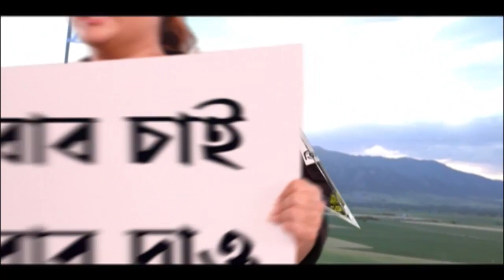SSC Agitation: নিয়োগে দুর্নীতির অভিযোগে ফের অবস্থান বিক্ষোভে চাকরিপ্রার্থীরা| Bangla News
স্কুল সার্ভিস কমিশনের নবম থেকে দ্বাদশ শ্রেণি পর্যন্ত শিক্ষক নিয়োগে অস্বচ্ছতা এবং দুর্নীতির অভিযোগকে সামনে রেখে, আরও একবার অবস্থানে বসলেন SSC চাকরি প্রার্থীরা। মেয়ো রোডে গাঁধী মূর্তির পাদদেশে তাঁরা অবস্থানে বসেন। মেধা তালিকায় অসঙ্গতি রয়েছে বলে তাঁদের দাবি। নিয়োগে দুর্নীতির অভিযোগে অবস্থান বিক্ষোভ।